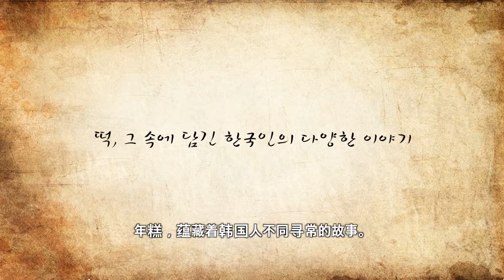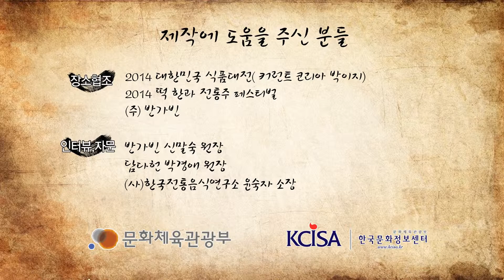[Korean Culture]Tteok is part of Korea's long history CH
[Korean Culture]Tteok is part of Korea's long history and contains many hidden stories of the Korean people.CH